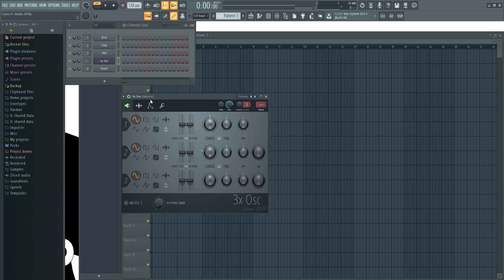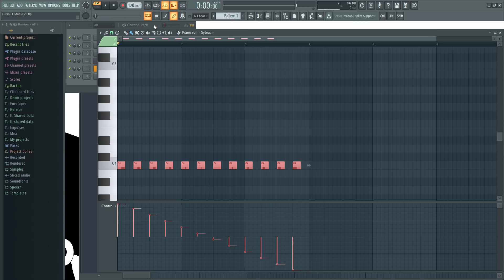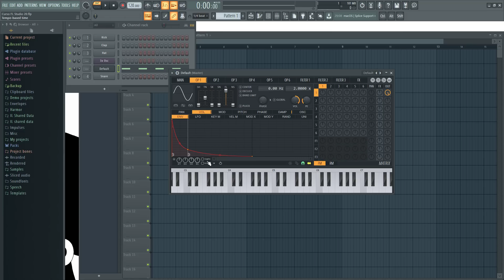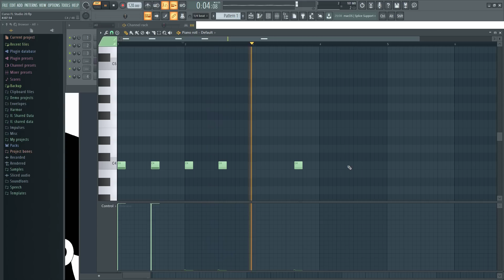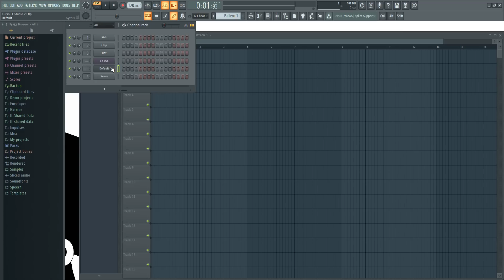🍑 FL Studio 20 - #13: Piano Roll Intermedio [CURSO COMPLETO] - Tutorial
Aqui muestro funciones intermedias del piano roll.